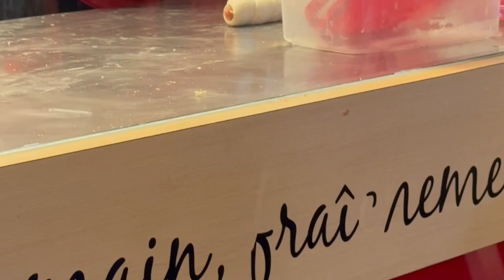Mr. Pretzels ,montreal , food .